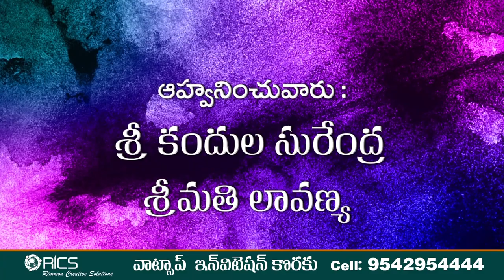WhatsApp invitation Cell : 9542954444